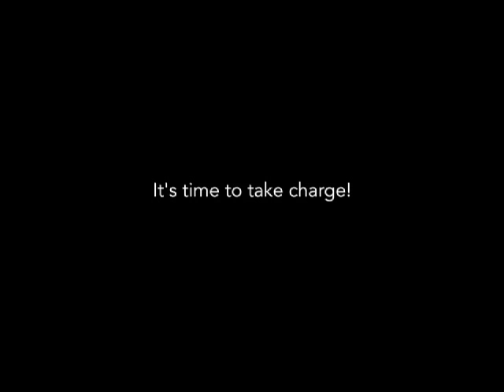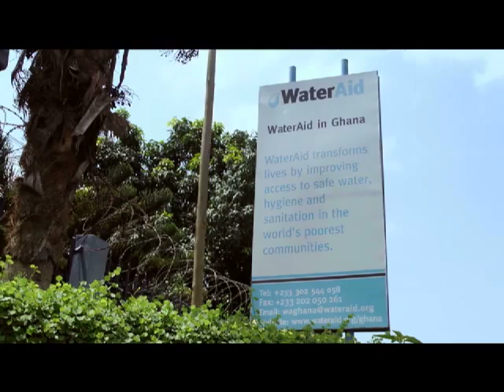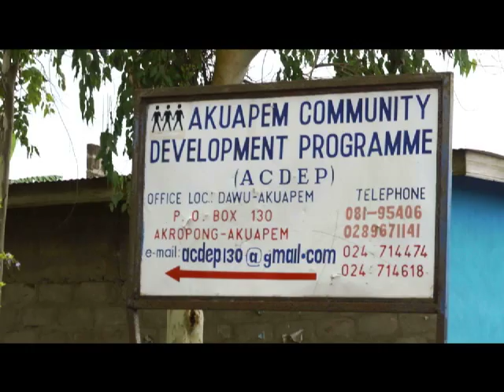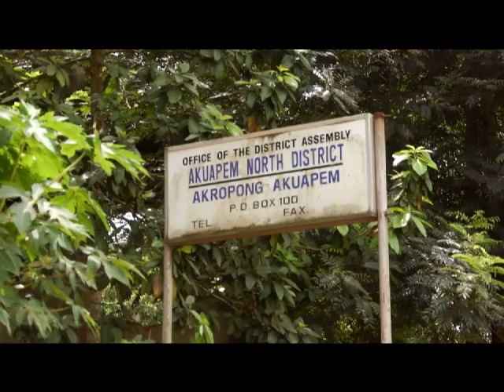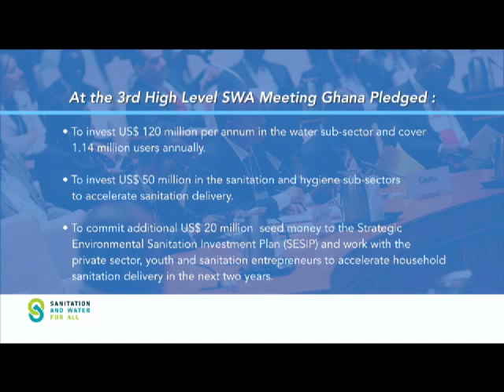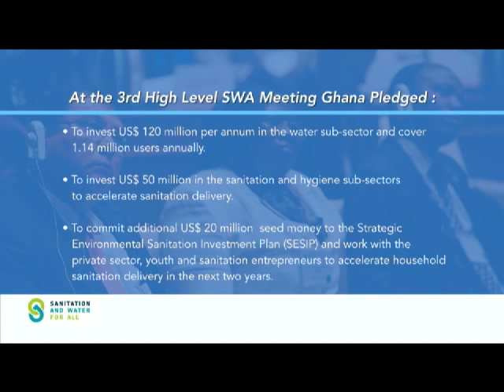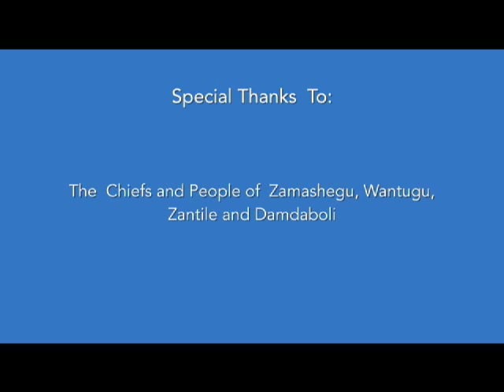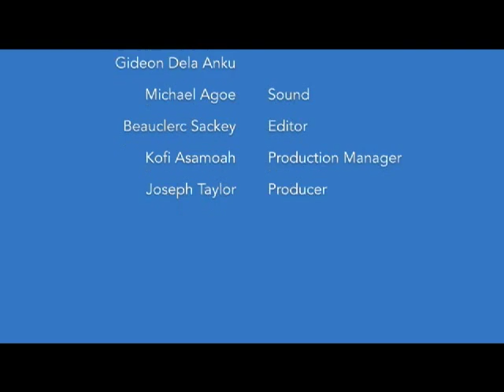WAG WASH Advocacy Documentary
A documentary commissioned by WaterAid Ghana to document the plight of residents of communities in the Akuapem North and Gushegu districts of Ghana in the areas of Sanitation and Hygiene.